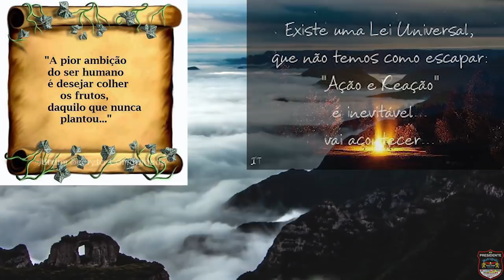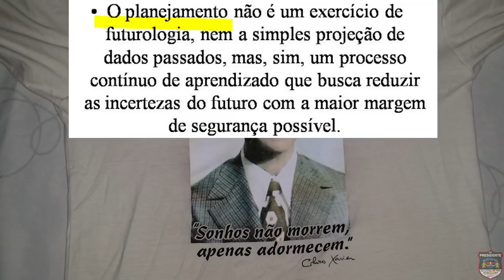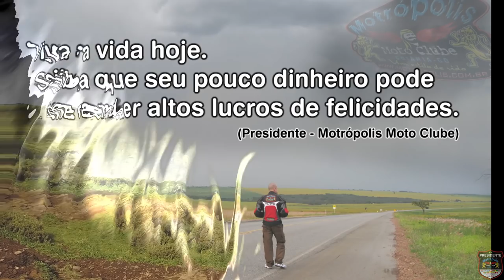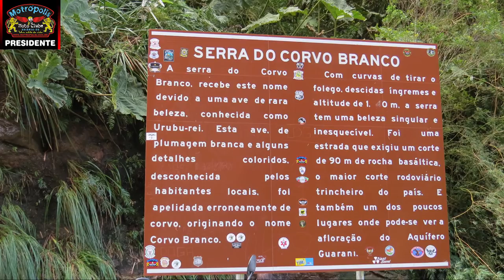Morro da Igreja, Pedra Furada e Serra do Corvo Branco | Viagem de Moto Solo - Yamaha Fazer 150